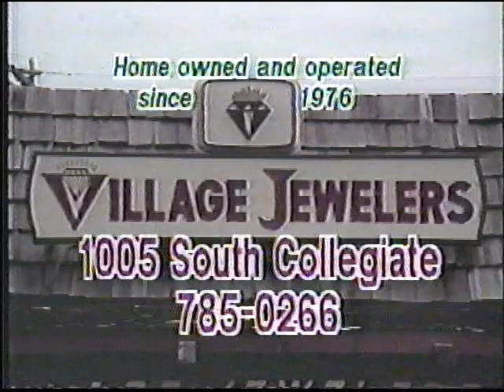Village Jewelers Paris Texas commercial from 1988